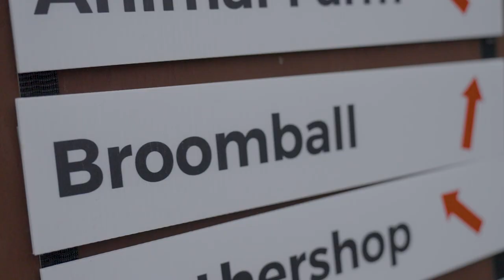winterXtreme - Week 3 - Build